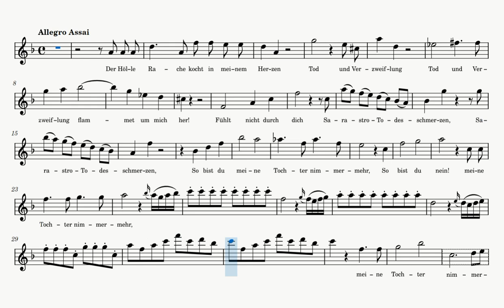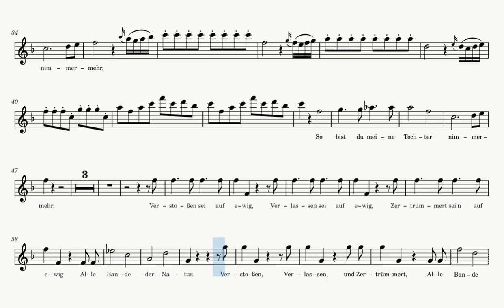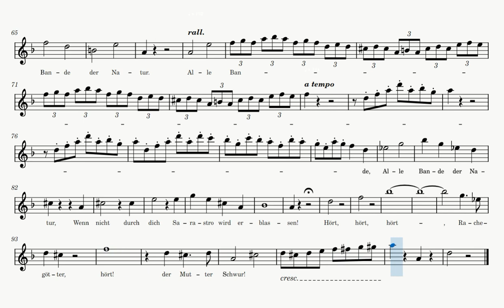Der Hölle Rache - Queen of the Night Aria (Sheet Music Play Along) [C Instruments]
Source: MuseScore (beeruslord81)